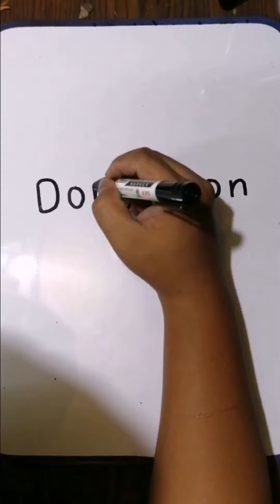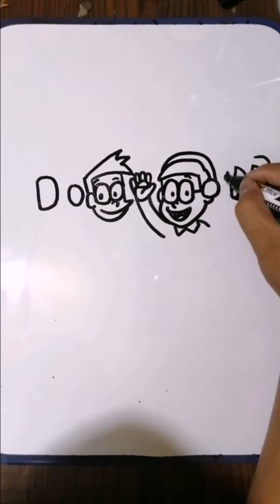How to draw Doraemon using the word Doraemon